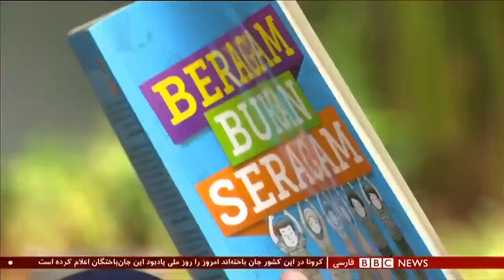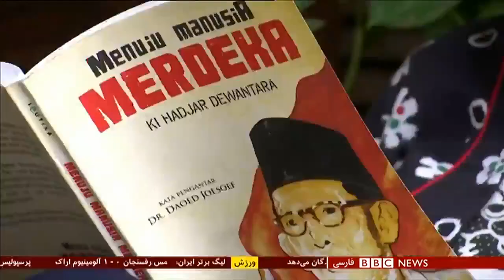اندونزی، جایی که حجاب قانونی نیست اما عرف به زنان تحمیلش کرده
حجاب در اندونزی طبق قانون اجباری نیست. اما نزدیک به دو دهه است که گرایش بخشی وسیعی از جامعه اسلامی اندونزی به سمت پیاده کردن قوانین شریعت پیش رفته، که عرصه را برای زندگی، کار و تحصیل زنان و دختران تنگ کرده.
سیاوش اردلان گزارش می‌دهد